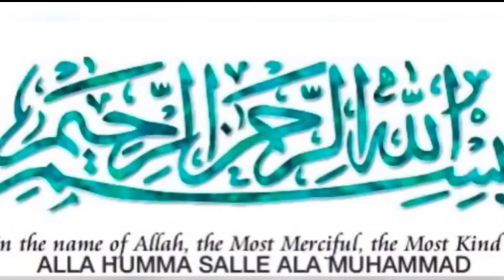Aate Karmaliz Sugar and Milk Sweet recipe||Only 3 ingredients recipe By kitchen with Muskan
Aate Karmaliz Sugar and Milk recipe||Only 3 ingredients recipe|| By kitchen with Muskan
aj me ap k lye layi Hun buhat mazedar sweet recipe, sweet dessert recipe,Barfi recipe homemade recipe, restaurants style ,recipe street style recipe , Aate Karmaliz Chine aur Doudh Se Banany Wali recipe, only 3 ingredients recipe, Quick and Easy Recipe ,By kitchen with Muskan recipe, aate se bani Barfi recipe, Pakistani food, Indian, food Hindi Urdu recipe, sweet dessert recipe Barfi Banane Ka Tarika Recipe,By kitchen with Muskan recipe ,my recipe